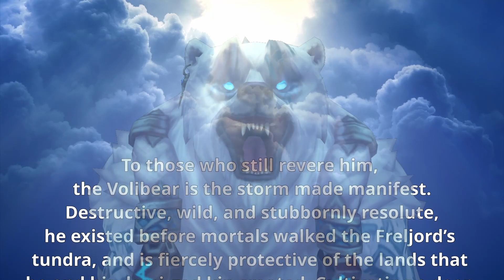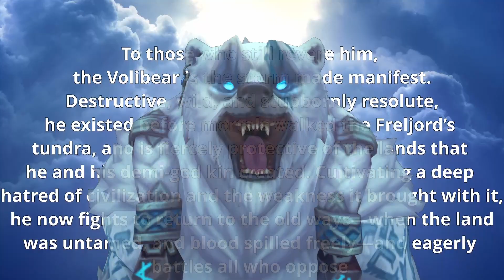The time that Syndra threw balls | League of Legends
Syndra can throws hands, but you know what's handee?

A hammer cause you need to hang up that photo of your mom.

Also deez nuts